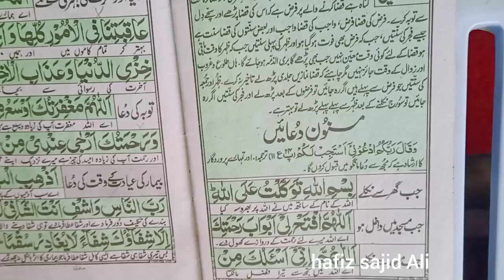Ghar sy niklny ki dua